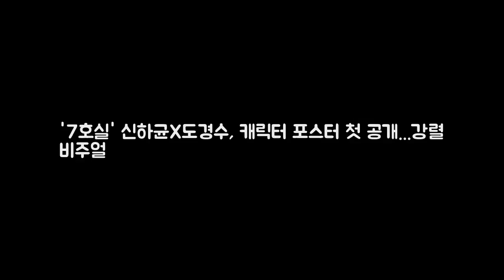7호실 신하균X도경수 캐릭터 포스터 첫 공개...강 DKO 뉴스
7호실 신하균X도경수 캐릭터 포스터 첫 공개...강 DKO 뉴스
OSEN=지민경 기자] 신하균과 도경수의 만남으로 주목을 받은 영화 7호실이 오늘 제21회 부천국제판타스틱영화제 개막을 맞아 강렬한 비주얼로 눈길을 사로잡는 캐릭터 포스터를 공개했다. 7호실은 서울의 망해가는 DVD방 7호실에 각자의 비밀을 감추게 된 DVD방 사장과 알바생이 점점 꼬여가는 상황을 벗어나기 위해 고군분투하는 이야기를 그린 영화다.

✅ The content of my videos is the purpose of entertainment. My video does not contain nudity o